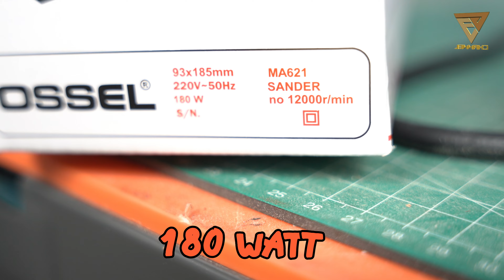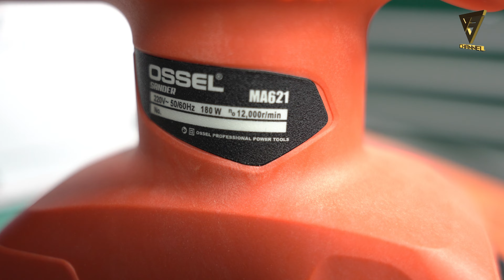Produk terbaru bagi gw..!!! Ossel sander ma621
link pembelian

Bantu follow
FB Page kami